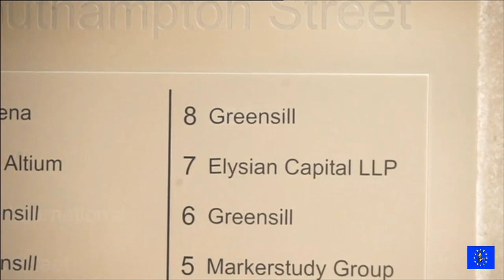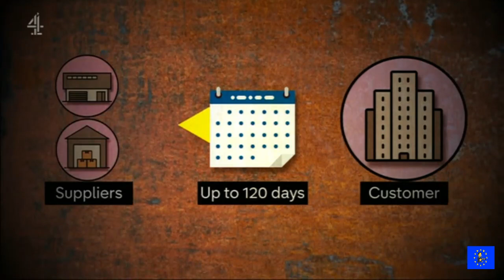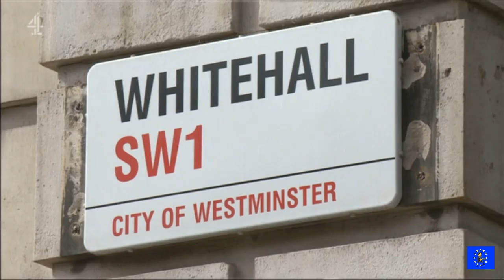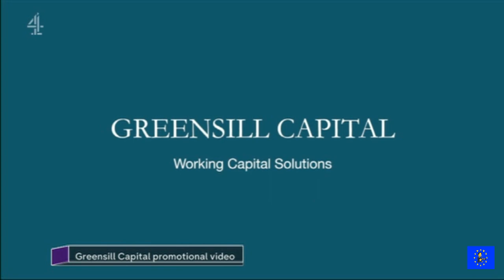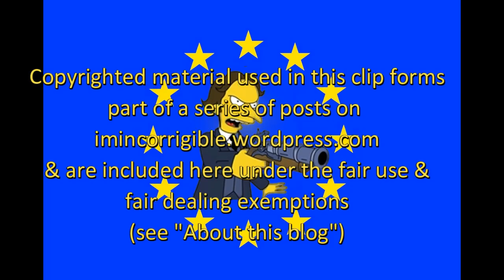David Cameron's secret lobbying at the heart of the Greensill and Liberty Steel scandal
BBC News at Six, Channel 4 News 1 April 2021